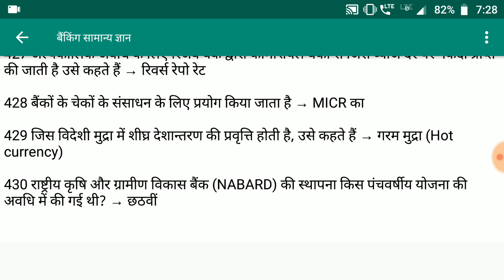Banking General Awareness | Banking Top GA Question | Bank GA Question Answer For Competitive Exam